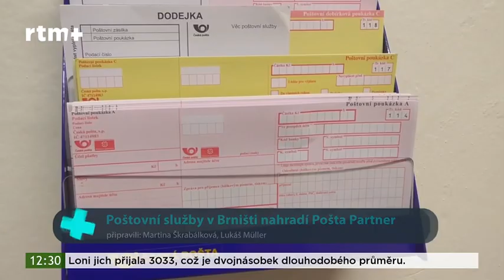Brniště Česká pošta bude fungovat jen do konce ledna 2024 Michal Vinš starosta Pošta partner 000